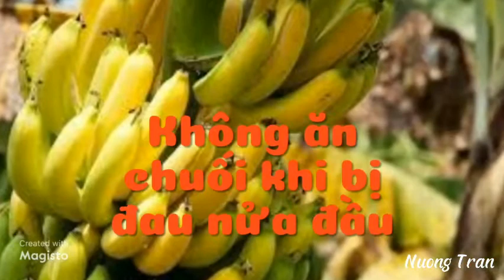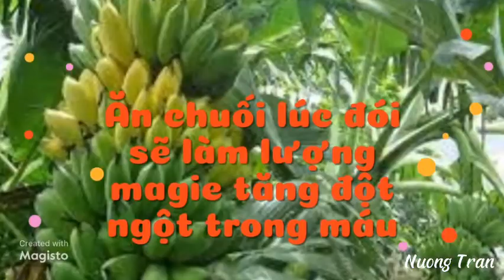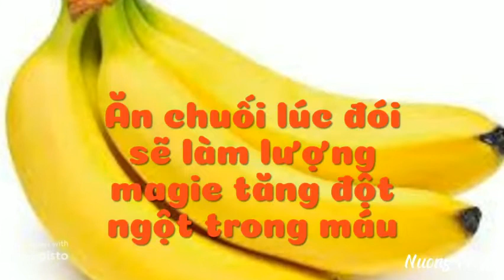Những điều cần tránh khi ăn chuối để không gây hại cho sức khỏe - Thực phẩm và sức khỏe@nuongtran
Kênh Nương Trần là tổng hợp các video về thực phẩm và sức khỏe.